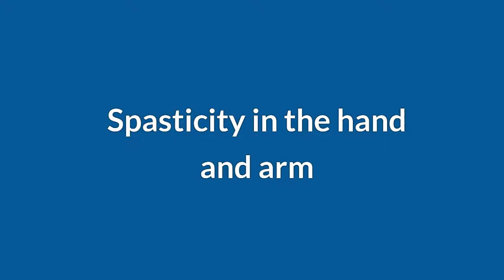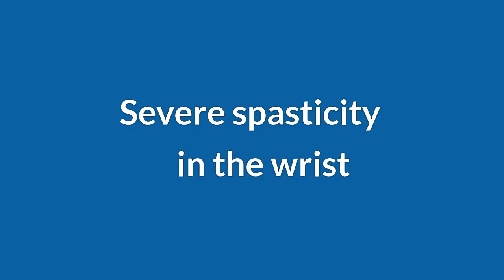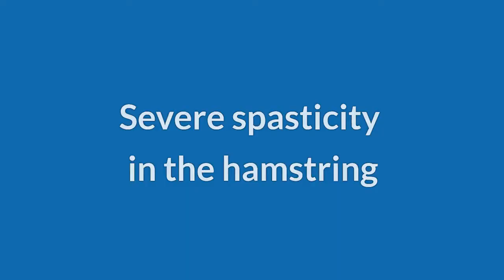Spasticity and Dystonia: What does it look like?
Spasticity and dystonia can come from injury to the brain or spinal cord.  They are both types of tight muscles.  This video shows several examples of both. On the Utah Neuro Rehabilitation YouTube channel we have several videos on spasticity and dystonia.  Check out the Spasticity play list to see more.